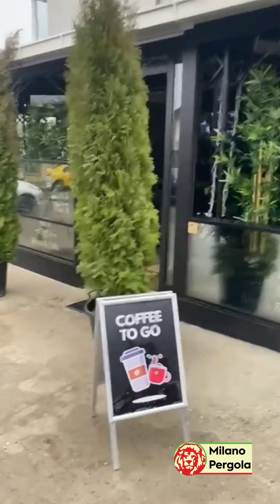Geam Tip Ghilotina Automat - AFI BISTRO & CAFFE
Sistemul de geam ghilotină sunt sisteme care se deschid și se închid prin mișcare verticală cu telecomanda.

Guillotine glass system are systems that open and close by vertical movement with the remote control.